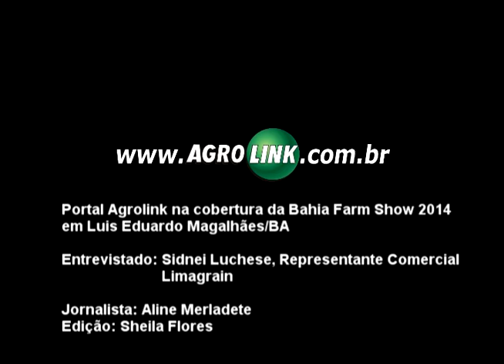Bahia Farm Show 2014 - Limagrain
Sidnei Luchese, representante comercial da Limagrain fala sobre os híbridos de milho e de sorgo para região da Bahia.